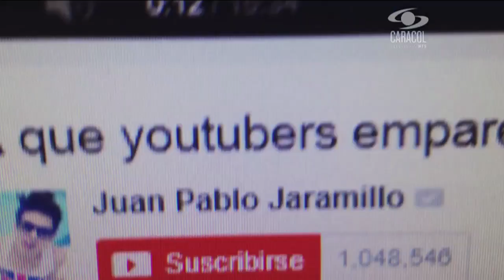Los Youtubers ya escogieron el reto de la semana… sobre ruedas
Juan Pablo Jaramillo, Mario Ruiz y Sebastián Arango eligieron un divertido reto que pondrá a prueba su velocidad. Además el perdedor tendrá que invitar a comer a los demás. Está imperdible.